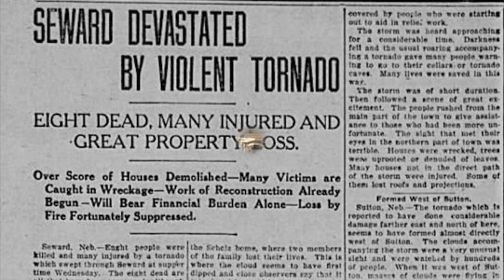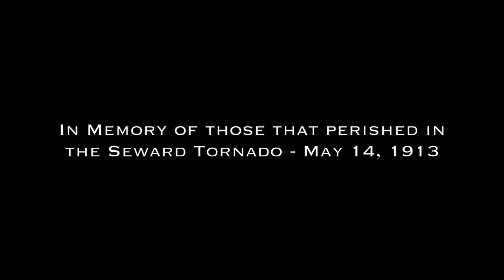Seward Tornado - Seward, Nebraska - May 14, 1913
A powerful tornado tore through the area of Seward, Nebraska on May 14, 1913. Eight residents perished in the storm and many homes, barns and buildings were completely destroyed.